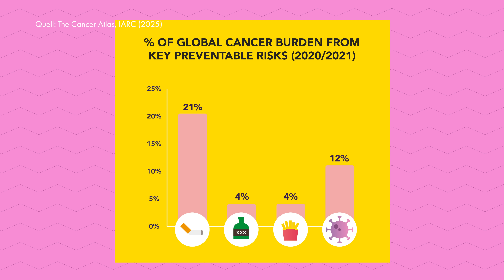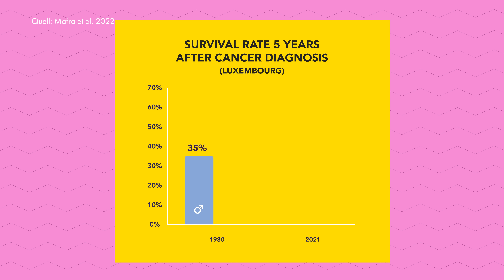How Cancer Develops & How Our Body Fights It 🤼‍♀️👊 (LU) | "Ziel mir keng!" - Ep. 24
Take a look at our article on science.lu (also lists all the sources at the end).

Author: Jean-Paul Bertemes, Michèle Weber (FNR)
Presentation: Jean-Paul Bertemes, Michèle Weber (FNR)
Proof-reading: Linda Wampach, Melanie Reuter (FNR)
Peer-Review: Dr. Johannes Meiser (LIH), Audrey Gustin (Fondation Cancer)

Direction & Cut: Dominique Weber (SKIN)
Camera: Constantino Danopoulos (SKIN)
Light: Lara Andreolli (SKIN)
Illustrations: George Dos Santos R., Anton Stépine (SKIN)
Concept & Production: SKIN
On behalf of: Luxembourg National Research Fund (FNR)